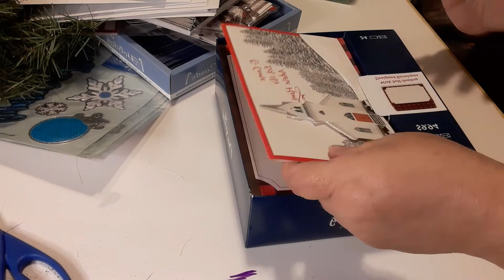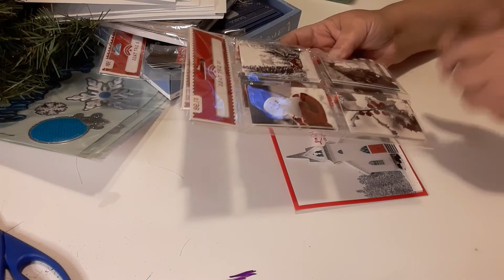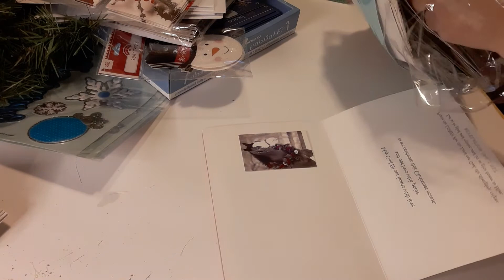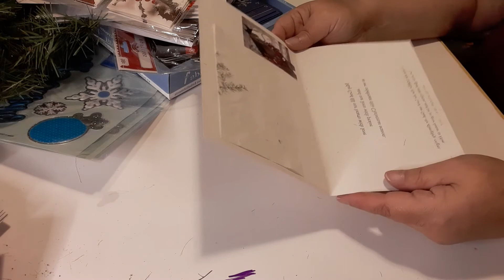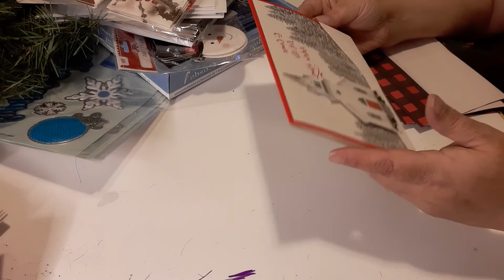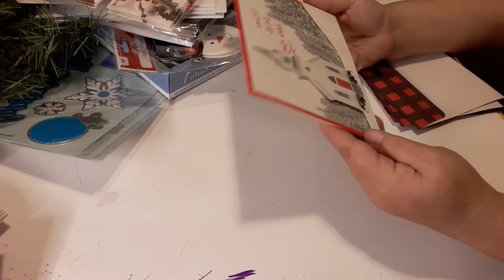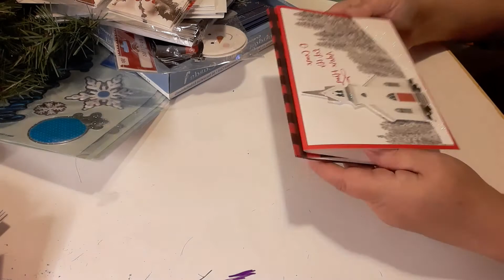CHRISTMAS CARD EXCHANGE / CHILDHOOD MEMORIES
Today, I am starting off the Christmas card exchange challenge! I am sorry though that I cannot send any overseas,  but I can send to Canada!

I love sending and getting Christmas cards,  not having family to send or receive cards, I am looking forward to sending you a card, as you all are my friends and family!

Thank you all so much! ~Laura~